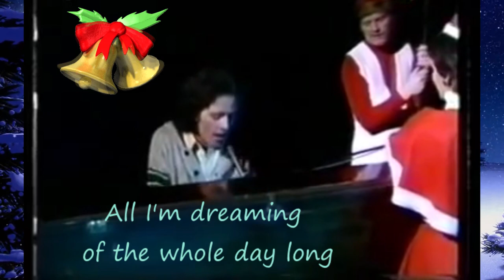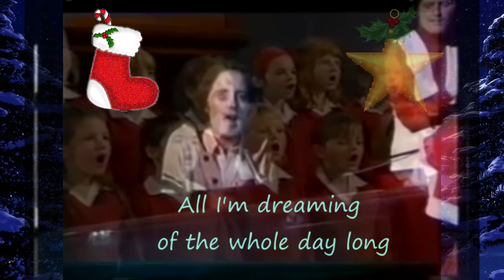Gilbert O'Sullivan - Christmas Song | (With Lyrics)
Gilbert O'Sullivan - Christmas Song
With Lyrics

I'm not dreaming of a white Christmas
All I'm dreaming of the whole day long
Is a peaceful one

To those of you who live in fear
And let us hope that very soon
The peace you seek will then resume

Is a peaceful , peaceful one